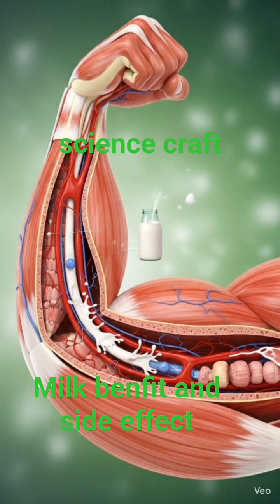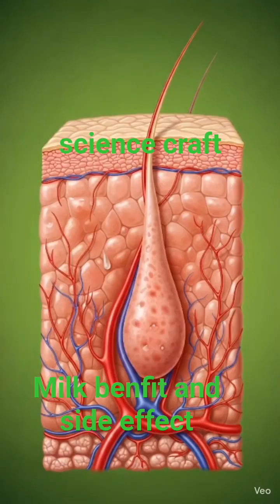Drinking Milke benfit and side effect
Drinking Milk Benefits and Side Effects

Milk is one of the most common drinks in our daily diet — but what actually happens inside your body when you drink it?
In this science explainer video, we break down the potential benefits and possible side effects of drinking milk, using simple explanations and science-based visuals.

In this video, you’ll learn:
• Why milk is a source of calcium and protein
• How it helps support bones, muscles, and overall growth
• Vitamins and minerals found in milk
• How milk can be part of a balanced diet

• Lactose intolerance reactions in some people
• Digestive discomfort (gas, bloating, cramps)
• How too much sugar in flavored milk may affect health
• When to be careful with milk consumption

This video is perfect for students, science lovers, school projects, and anyone curious about how the human body reacts to everyday foods and drinks.